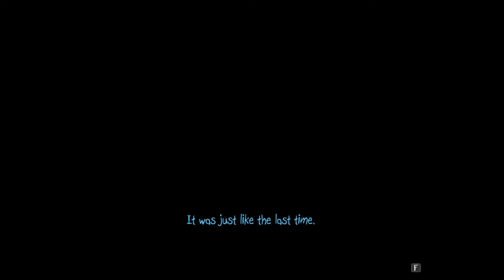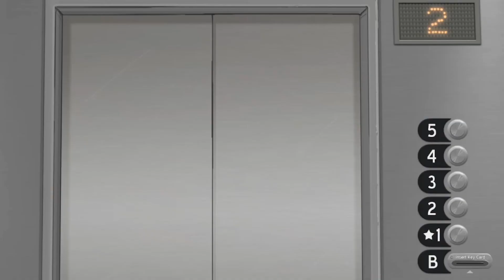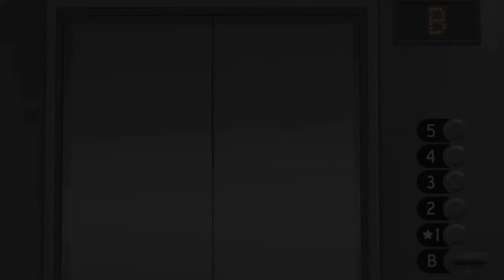Addison Apartments!! // Sally Face Episode 1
I'm so excited to be playing this game! I love it~